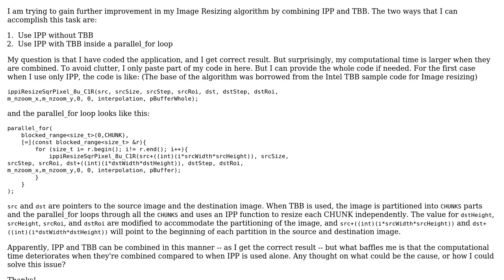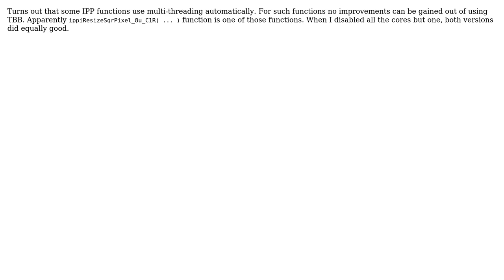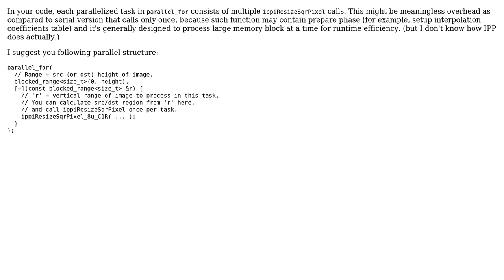combining Intel IPP and TBB (2 Solutions!!)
combining Intel IPP and TBB

With thanks & praise to God, and with thanks to the many people who have made this project possible! You are responsible for your own actions.